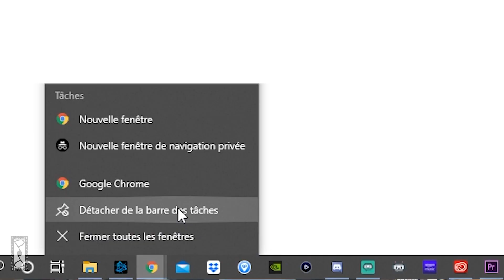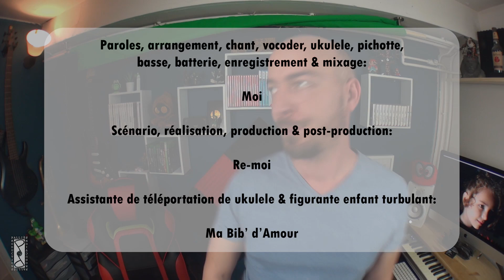Le Blues des Confinés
Paroles, arrangement, chant, vocoder, ukulele, pichotte,
basse, batterie, enregistrement, mixage, scénario, réalisation, production & post-production: Pallies Productions
Assistante de téléportation de ukulele & figurante enfant turbulant: Ma Bib’ d’Amour